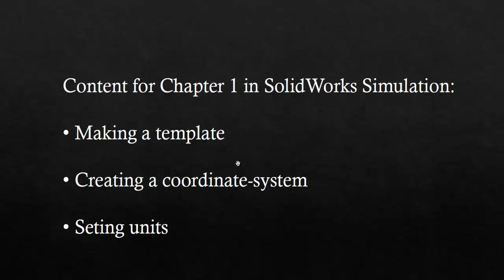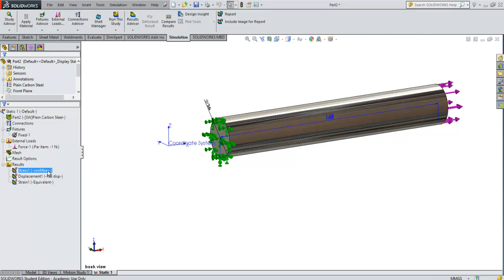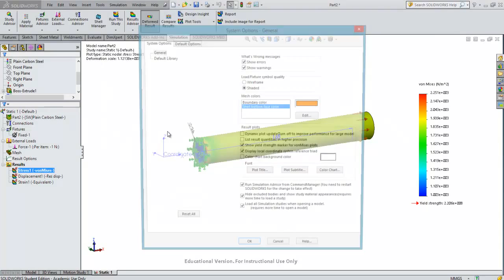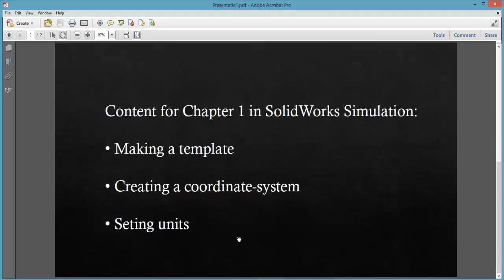Chapter 1 Setting up SolidWorks Simulation template, possibility to reorient coordinate system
Delete the three arrows and letters x,y an z and then save the document as a part-template (prtdot)

This video shows how to set up a SolidWorks simulation template with convenient coordinate-system, units and orientation. This video describes how to change a part so that the z-axis points in a vertical direction.

When using an educational template in commercial SolidWorks, a message will be appearing on your drawings that the part was created with the educational license. It is advisable not to download the template from Grabcad for that reason when using commersial SolidWorks licenses. In that case it is better just to use the tips in this video.

The models that are discussed in the 21 main videos (corresponding to the chapters) can be downloaded for free via this link:
The zip-file in this link contains all SolidWorks models from all 21 chapters.